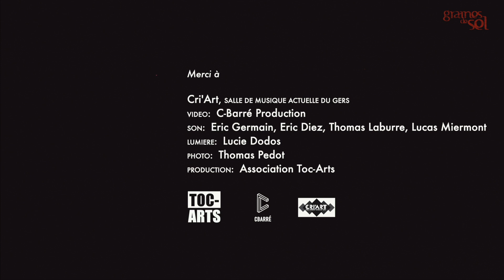Graines de sel - Propaganda - Live - 2023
Concert au Cri'Art, salle des musiques actuelles du Gers, le 14 Avril 2023
Vidéo: C-barré Production
Son: Eric Germain, Eric Diez, Thomas Laburre, Lucas Miermont
Lumière: Lucie Dodos
Photo: Thomas Pedot
Production: Association Toc-Arts